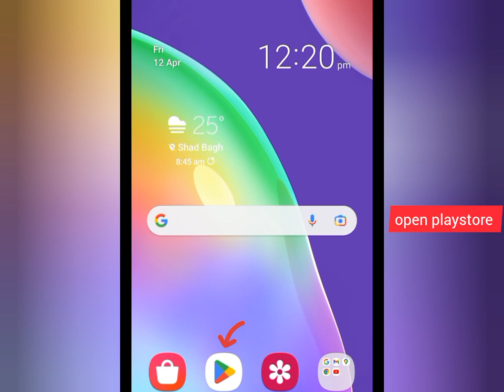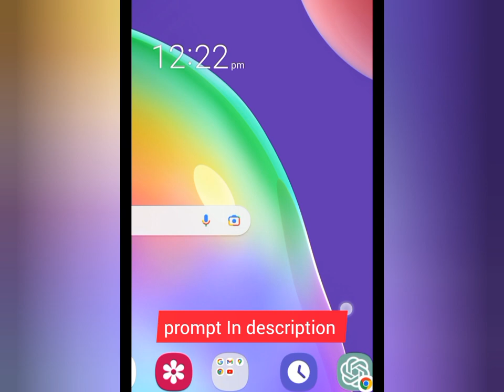How to create bike boy & girl name ai 3d photo editing |Bing tutorial.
prompt 👇

"Create a image of a 18yrs old Indian boy sitting on a motorcycle, surrounded by smoke and under a large neon sign that reads "DANISH". He has wings, giving them an angelic appearance, A large, illuminated neon sign that reads "DANISH" in cursive lettering dominates the upper part of the image, he is seated on a black motorcycle; they are wearing denim shorts, a white jacket, and white sneakers

how to create 3d ai boy social media image
3d whatsapp dp images
3d ai social media bike boy profile name image
bing ai boy & girl bike lover 3d image creator
ai generator
ai avatar creator
image creator bing ai
bing image creator ai prompt
microsoft bing ai image generator
how to create bing ai images in mobile
bike boy ai photo editing
bike name photo editing
how to create viral ai couple  name 3d images
attitude boy ai Image
boy & girl 3d image
Instagram viral bike boy ai photo editing